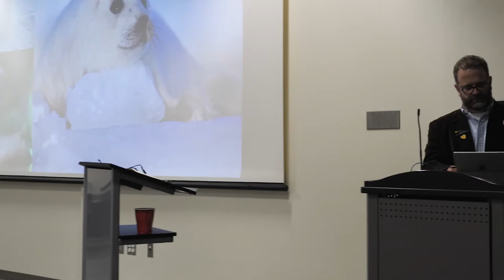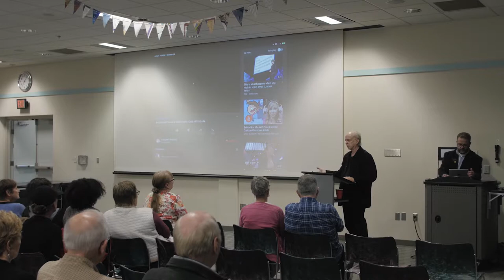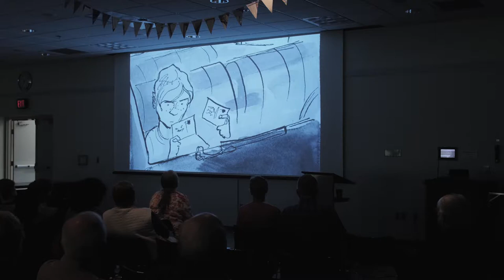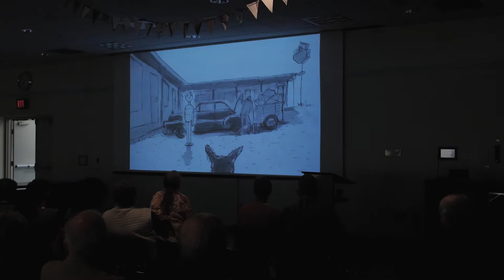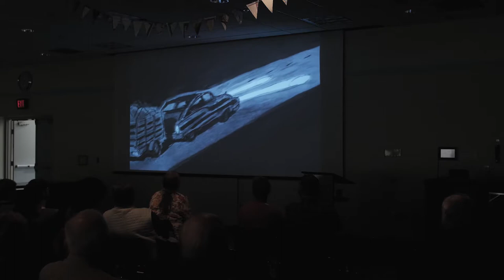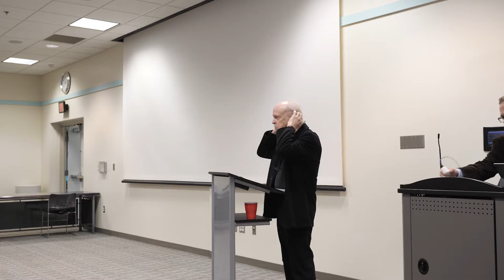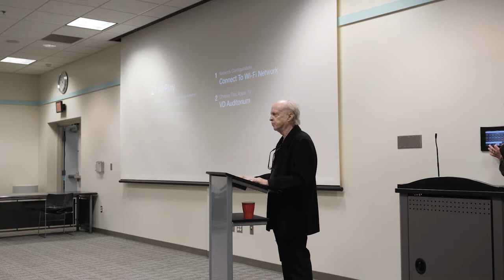Meet the Author: David Small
David Small's graphic novel follow up to the award-winning and critically acclaimed book Stitches is already being lauded as a masterpiece. Home After Dark: A Novel is the story of 13-year-old Russell's struggle with not only making new friends but his own sexuality. The mostly wordless story moves like the best film noir with both small- and large-screen worthy art. Readers will find it difficult not to get swept up in this heartbreaking story of a young, confused boy in the 1950's struggling to survive in a broken home.

Small discusses the story behind this incredible tale and answers questions.
Presentation was held on September 26th, 2018